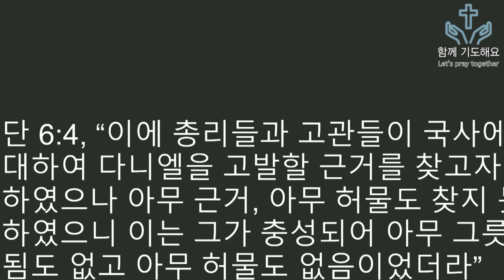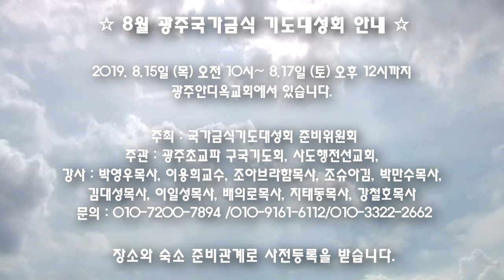믿음과 충성 - 박 영 우 목사 (20190808 목요함께기도해요)